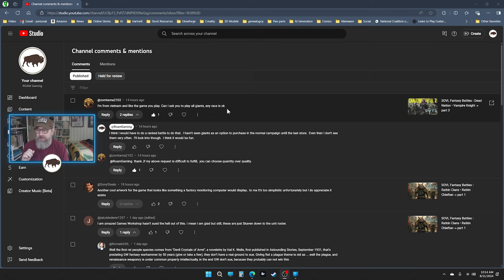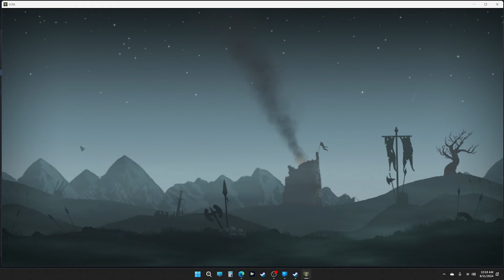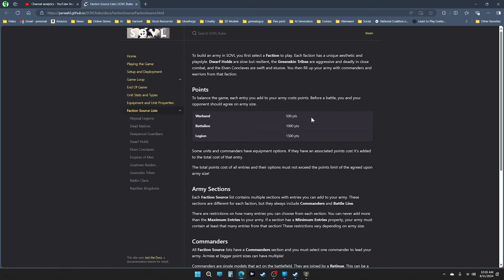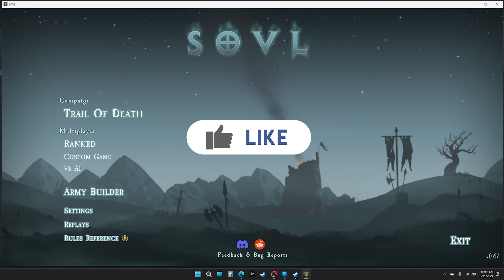SOVL Fantasy Battles ⁞ Army Builder • Custom Battles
SOVL is a tactical battle game in the vein of classic Warhammer Fantasy.  There is a single player rogue-lite campaign with a branching map similar to Slay the Spire and many other games.   There is also a multiplayer mode and an army builder.   My understanding is that the game is based on a tabletop system so the army builder and multiplayer modes can be used hand in hand with the tabletop.

Today we are going to build a custom Goatman Raiders Warband with a Giant and play it in custom multiplayer battle against the AI.

System
AMD Ryzen 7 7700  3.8GHz
64 GB of DDR5 RAM